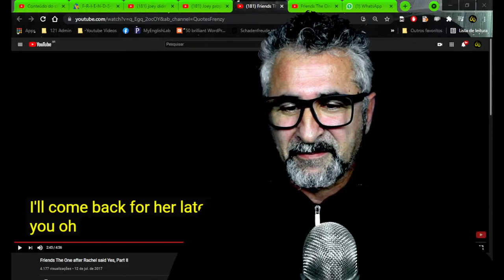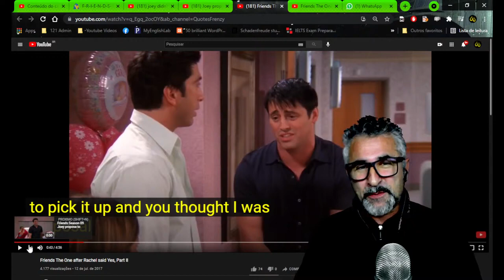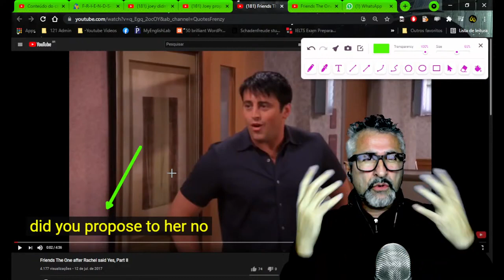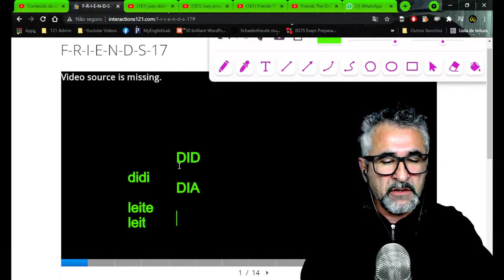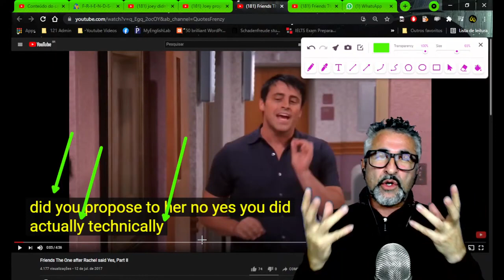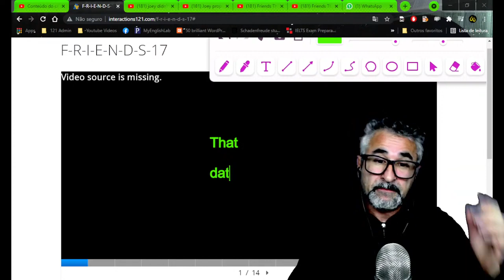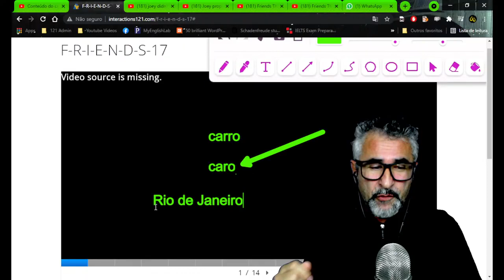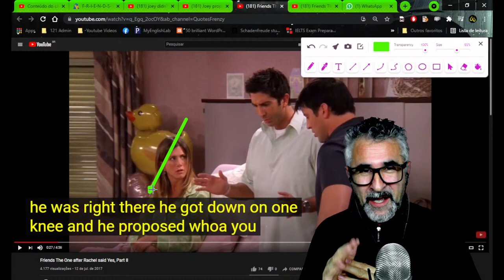Pequenos ajustes que melhoram a sua pronúncia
Nesse vídeo eu te conto alguns segredinhos sobre pronúncia em Inglês que vão mudar a sua experiência com essa língua.